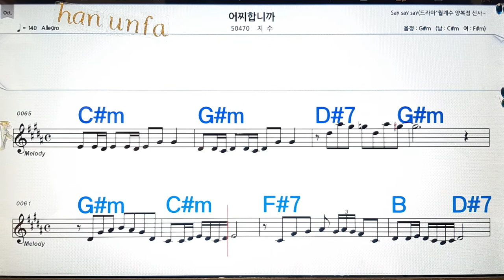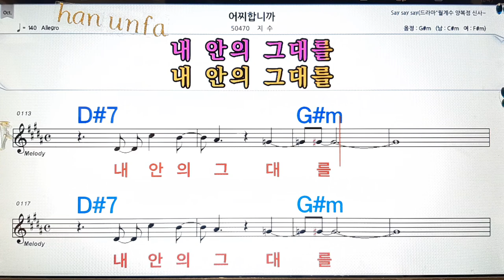어찌 합니까/지수💋노래방, 통기타 , 코드 큰악보, 가라오케, 반주💖Karaoke, Sheet Music, Chord, MR